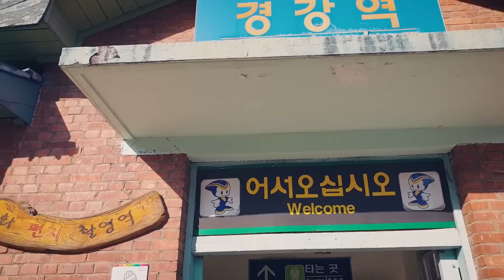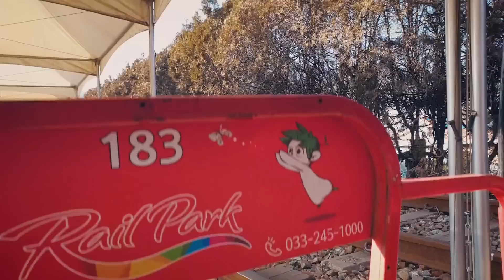강촌 겨울 캠핑여행! 힘들어도 이거하세요! 그리고 캠핑요리로 짜파구리 어떨까? [강포캠 EP4]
강촌으로 떠난 겨울 캠핑여행!
캠핑 이틀째, 강촌의 명물을 경험하고 기진맥진.
하지만 덕분에 알찼던 캠핑의 하루.
그리고 짜파구리 냠냠!

강촌포도펜션 오토캠핑장에서
강포캠 EP4

인스타 ksuhwandayday